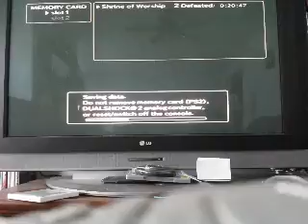ONE OF THE BEST GAMES EVER | Shadow of the Colossus | Ep. 1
I play Shadow of the Colossus and it is AMAZING!